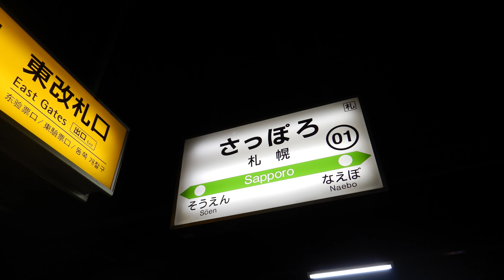【 4K UHD 鉄道動画 】2023年 初秋 北海道 鉄道動画 宗谷本線 札幌市電 函館市電 + 北東北 ( East-i ) 09/23 - 09/29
2023年 9月 下旬
北海道 鉄道撮影 鉄道動画
宗谷本線 : ロイヤルエクスプレス キハ261 サロベツ ・ 宗谷
函館本線 : キハ40 721系電車
札幌市電 函館市電
お茶と菓子はありませんが

前の鉄道動画 :
【 4K UHD 鉄道動画 旅動画 】
夜行列車の旅 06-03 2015/06/01 - 06/02
臨時 寝台特急 北斗星 8007列車
上野 16:20 → 札幌 11:20

次の鉄道動画 :
【 4K UHD 旅動画 鉄道動画 】
2023/09/23
JR北海道 キハ261 でゆく特急列車の旅 乗車記 側面車窓